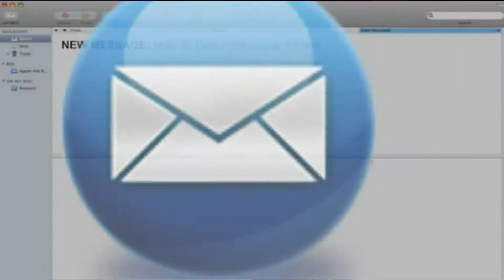Digital Picture Taking With Professional Results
Your Guide To Digital Photography

Do you want to make the most of your digital camera, but don't know how? Now you too can shoot beautiful digital photos and create awesome digital memories with our all new, highly acclaimed "Guide To Digital Photography" (now also available in video). This is our flagship product and comes complete with action guides, mind maps and other great free bonuses to help you truly master your digital camera.